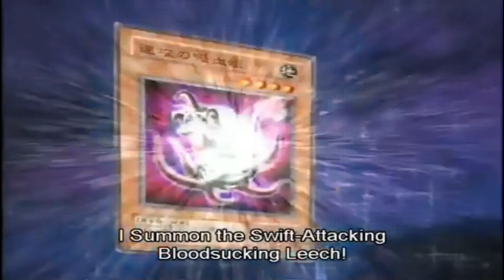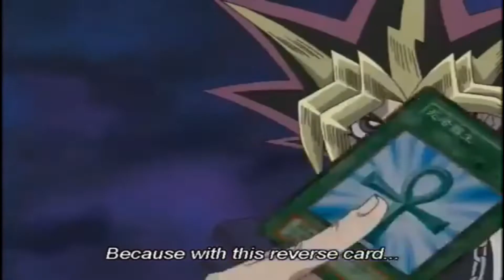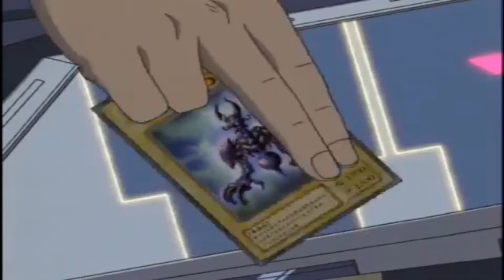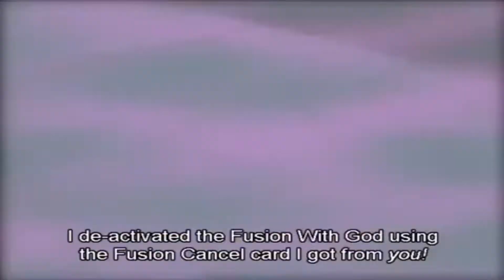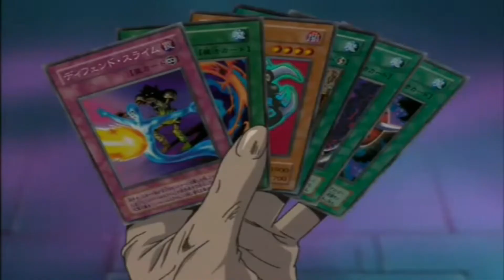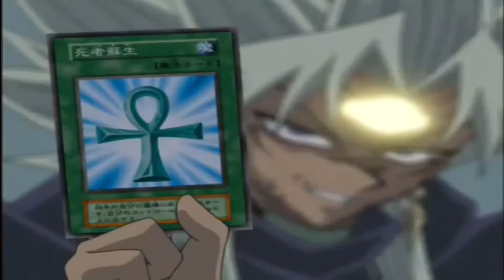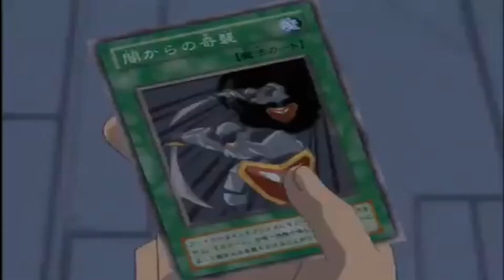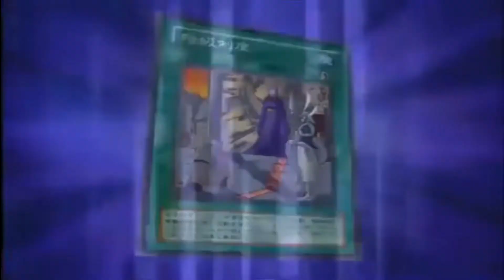YU GI OH yugi vs marik AMV